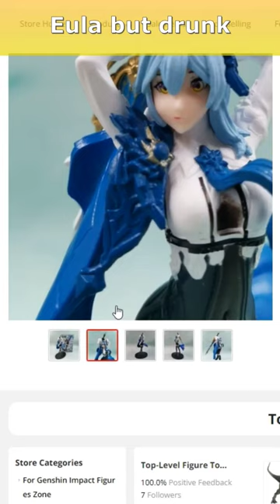These Genshin Figures is something else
Hilarious Genshin Figures